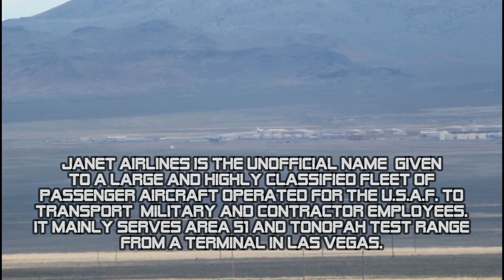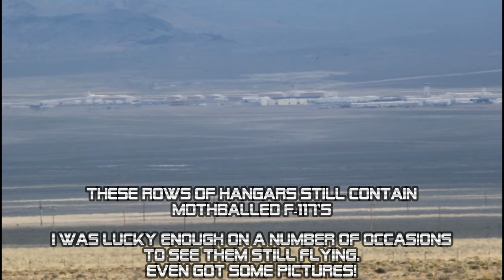Janet Airlines at the "Secret" Tonopah Test Range... and a "Real" UFO?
Area 51 Stickers and Patches!

SPECIAL THANKS TO SJCAM FOR SOME OF MY GEAR!

COPYRIGHT:
NO PART of this video may be reproduced, distributed, or transmitted in any form or by any means, including photocopying, recording, or other electronic or mechanical methods, without the prior written permission of The Area 51 Rider.